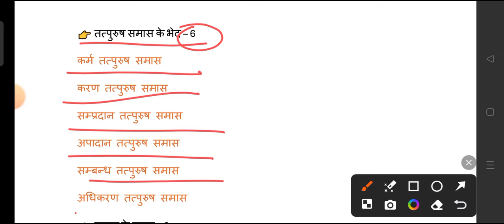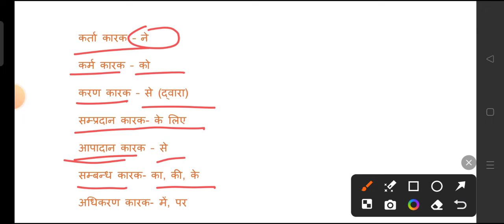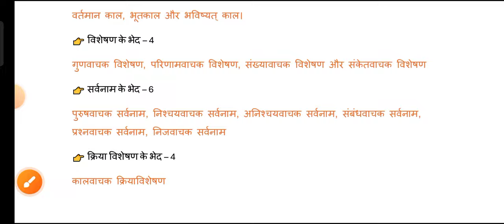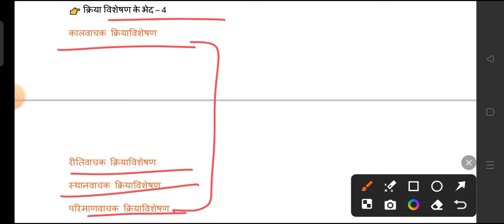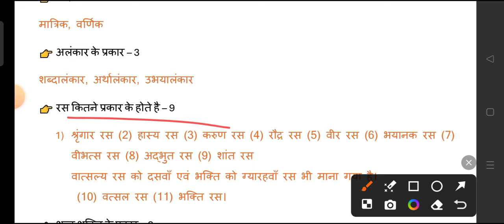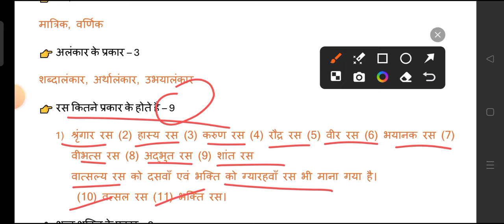हिंदी व्याकरण/BPSC tre 3.0/hindi grammar for bpsc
👉संज्ञा के भेद
👉सर्वनाम के भेद
👉संधि के भेद
👉समास के भेद
👉क्रिया के प्रकार
👉रस के प्रकार
अलंकार के प्रकार
छंद के प्रकार
क्रिया विशेषण के भेद
विशेषण के भेद
काल के भेद
लिंग के प्रकार
वचन कितने प्रकार के है

 bpsc tre, bpsc tre 3.0 kab aayega
 bpsc
 bpsc teacher
 bpsc tre 3.0 sachin sir
bpsc tre 3.0 new vacancy

bpsc tre
 bpsc
 hindi for bpsc tre 3.0
hindi class for bpsc tre 3.0
bpsc teacher
bpsc hindi
bpsc tre 2.0
 bpsc tre 3.0 online batch
 bpsc tre 3.0 new batch
 hindi classes for bpsc teacher 2024

 bpsc tre 3.0 online classes
bpsc tre 3.0 free batch rwa
 bpsc 3.0 vacancy result date
 bpsc 3.0 vacancy rojgar with ankit
 bpsc teacher 3.0 eligibility
bpsc 3.0 new vacancy exam date
bihar tre 3.0
science practice set for bpsc
 bpsc tre 3.0 2024
bpsc book practic set
 bihar tre 3.0 shikshak bharti 2024
 bpsc teacher 3.0 total posts
bpsc tre 3.0 classes
bpsc tre 3.0 prt practice set 2024

 bpsc tre
bpsc
 bpsc teacher
 maths for bpsc tre 3.0
 bpsc tre mths class
bpsc tre 3.0 sachin academy
 bpsc tre 2.0 prt paper analysis

बिहार STET PAPER-II हिन्दी
bihar stet hindi practice set
 bihar stet hindi live practice set
 bihar stet hindi online classes
 bihar stet hindi previous year question paper bihar stet tgt hindi class

 bihar stet
 bihar stet news, bihar stet notification 2024

bihar stet hindi
 bihar stet hindi class
bihar stet hindi paper 1
 bihar stet hindi previous year question paper bihar stet hindi syllabus 2023

कारक के प्रकार